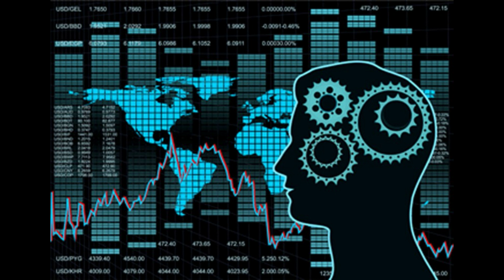Electric Go Kart Making - How To Make An Electric Go Kart From A Broken Hoverboard ?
Hi guys ,
 I wanted to make a different Go Kart for kids out of hoverboard parts. We have completed the mechanical part in Chapter 1. In this section, we made our electric go-kart operational by completing the motors, electronics, battery connections and braking system. We built an electric go-kart from a broken hoverboard. Enjoy watching.

electric go kart
Technicial Specifications:
.Two 250 Watt hub motors were used.
.Two electric motor brains working with 36/48 volts are used.
.One 4.4 Ah 36 volt lithium ion battery was used.
.1 piece of Foot Gas is used.
.1-wire disc brake system is used.